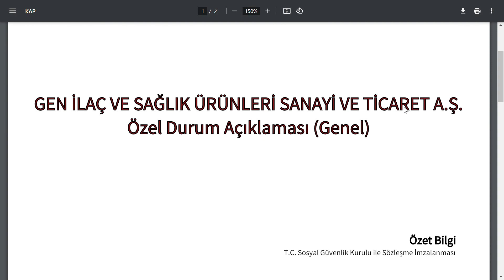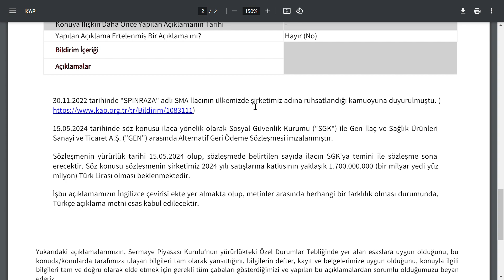HABER GELMEDEN 2 SAAT ÖNCE YÜKSELMEYE BAŞLADI | 1.700.000.000,00 TL LİK HABER GELİNCE YİNE YÜKSELDİ